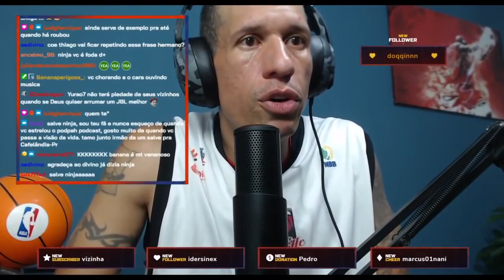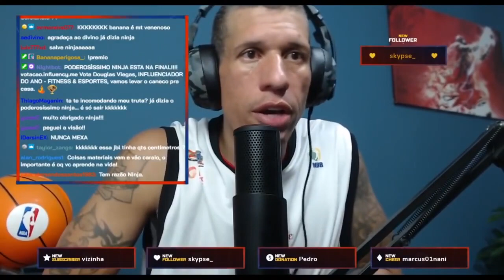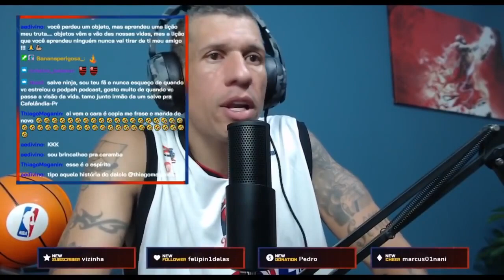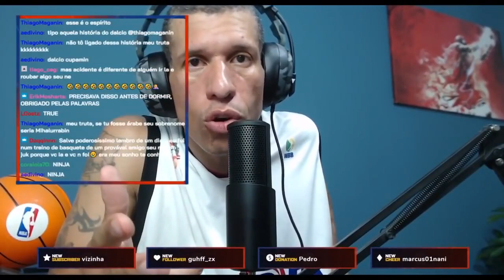Pra Ser F0DA Você Tem Que Desapegar DISSO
Ninja, o Poderosíssimo, fala nesse corte de live como desapegar de bens materiais.

Sobre o Ninja:
Douglas Viegas, também conhecido como Ninja é um ex-jogador de basquete profissional que jogava pelo Joinville, além de ter jogado basquete colegial e universitário nos Estados Unidos. Hoje ele se dedica a ser influenecer e streamer sempre trazendo risadas e se divertindo com o tema de basquete, seja fazendo um react, comentando o jogo em sua live, passando alguma motivação ou recapitulando a rodada da NBA em seu canal no youtube. Recentemente ele voltou a ganhar atenção pela popularização do basquete depois das transmissões da NBA no Gaulês, e também após colecionar muitas participações divertidas em canais de podcast de amigos, como quando foi no Flow Podcast, de Igor 3k e Monark; No podcast PodPah de Igão e Mítico incluindo o Podpah 24 Hrs junto com Julio Cocielo, Lucas Inutilismo, Cauê Moura, Spooky Houses, e muitos outros; no 4FitCast de Renan 4Fit Club; no podcast Sistema Solari de Felipe Solari; entre outros. Sem contar suas participações em outros vídeos divertidos com famosos como nas Desolimpiadas e Supercopa Desimpedidos, ou nos canais Canal Canalha de Julio Cocielo, Cauê Moura, Jukanalha, Fred, entre também outros relacionados a esporte (exceto na NBA no Gaulês), sempre levando seu valor e sua alegria contagiante a todos e deixando qualquer lugar onde ele vá mais divertido.